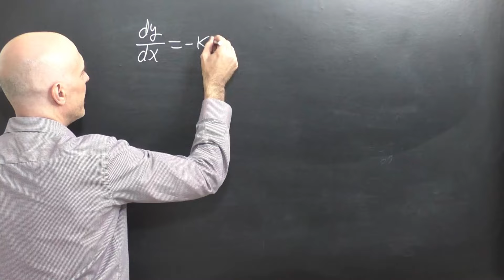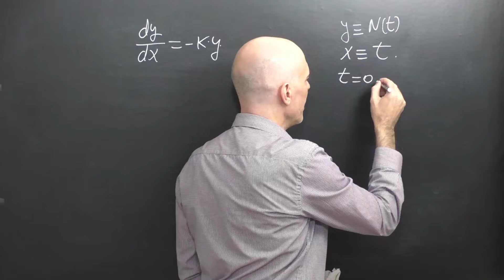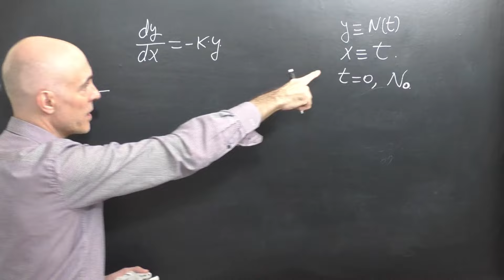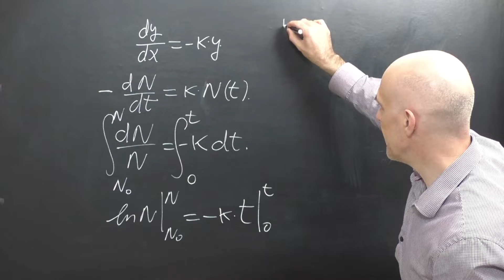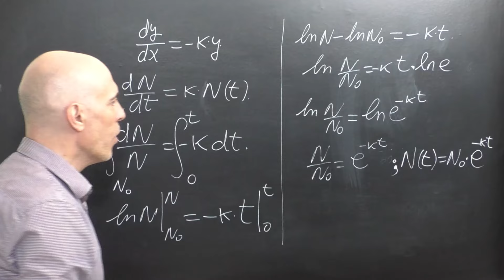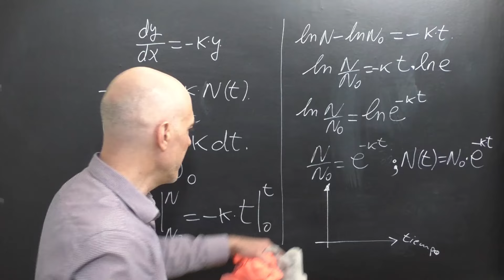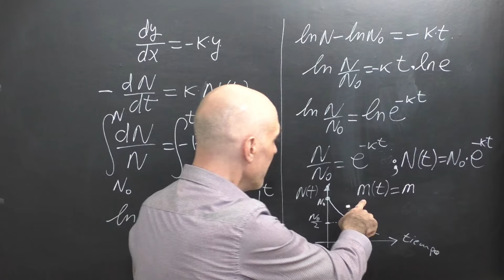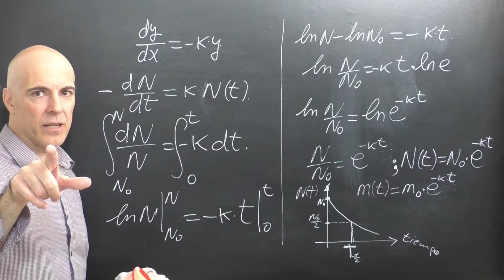APLICACIONES DE LAS ECUACIONES DIFERENCIALES. Desintegración Radiactiva.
Ejemplo aplicación de las ecuaciones diferenciales. En este caso te muestro la ecuación diferencial que nos proporciona la ley de la desintegración de las sustancias radiactivas. Más aplicaciones de las ED